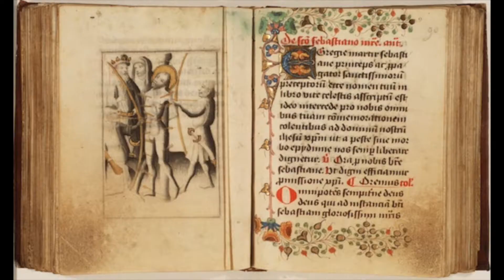Ditta DATINI di Prato: Prime dal 1350.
Francesco di Marco Datini, il mercante di Prato che ha anticipato i tempi. Una rete commerciale che farebbe invidia ai colossi moderni, solo che era nel 1350, senza navi, aerei, treni, camion, telefoni.

Presto racconterò la sua storia in un monologo-spettacolo al Teatro Borsi di Prato: Col Nome Del Guadagno.
Sarà un'ode all'avidità raccontata da tanti personaggi che si alterneranno sul palcoscenico, il tutto in modo divertente.

Debutto fissato per il 14 gennaio, poi 15 e 16 si replica.
Ci si vede.
Col nome di Dio e del Guadagno.

di e con Beppe Allocca
Aiuto regia: Lorenzo Castagnoli
Costumi: Francesca Lavandalab